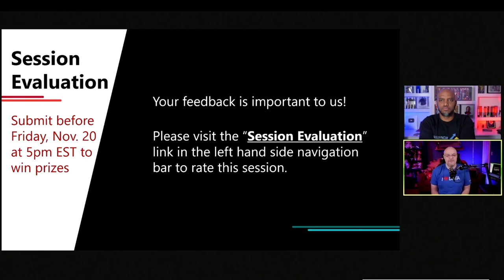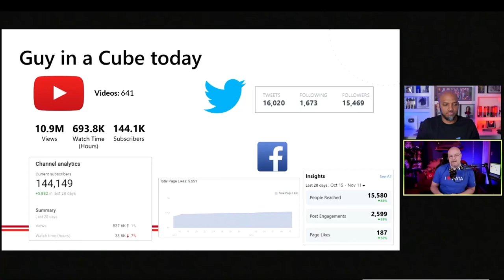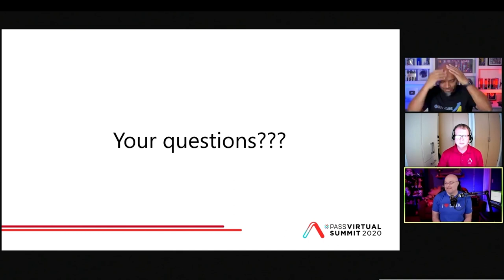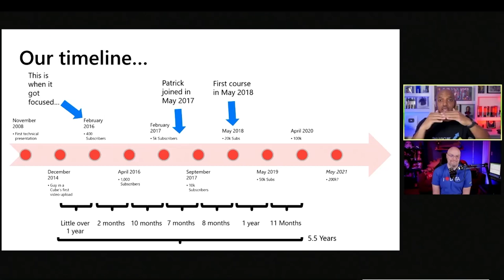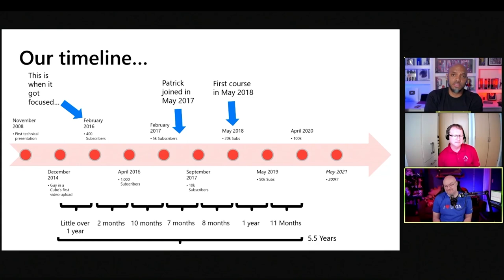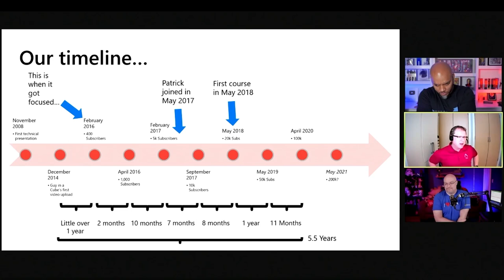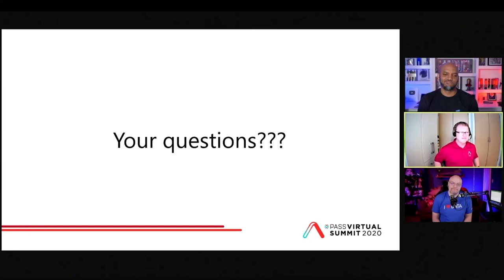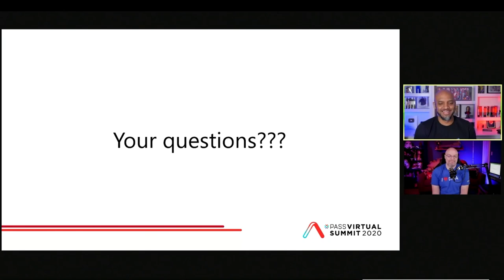Brand Building Panel Discussion - Patrick LeBlanc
You have a tremendous opportunity to build your personal brand. It doesn't matter if you work for a large corporation, or are an independent consultant. In this panel, we’ll answer your questions about what you should focus on as well as what we have found that worked for building the Guy in a Cube brand. Take an inside look about how we think about content and how you can use that to gain attention to your brand!